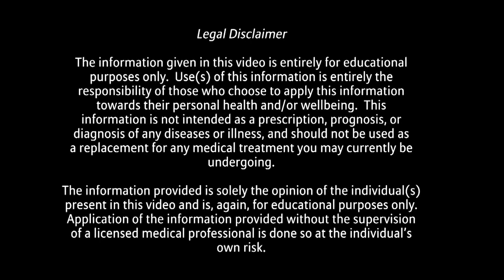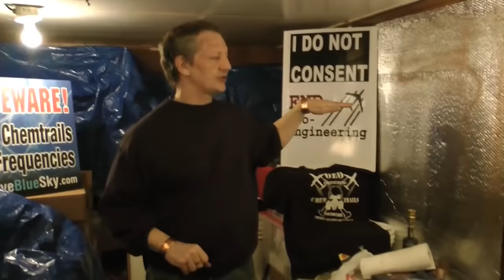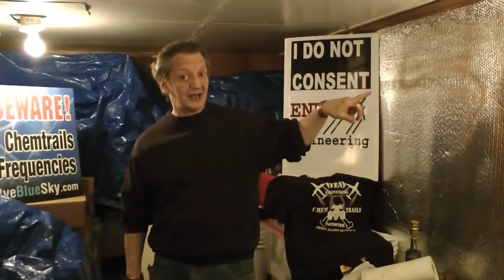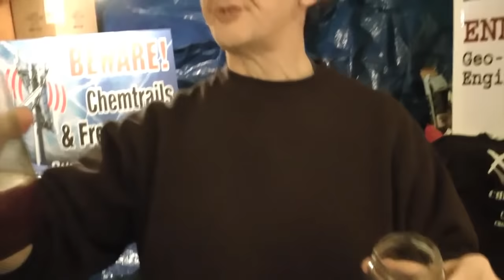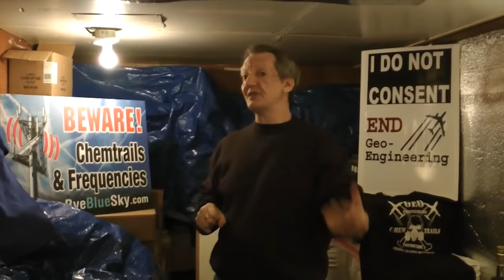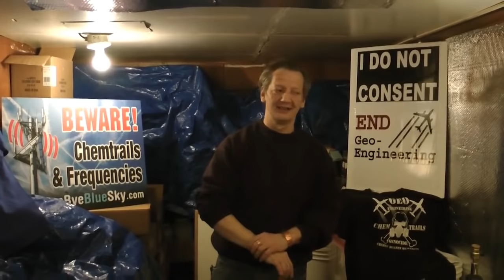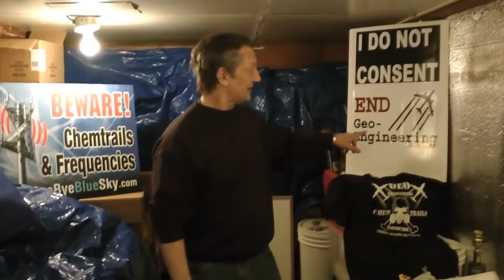Removing Nano From Your Food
Herbalist shows you how to effectively extract nano from your food through juicing and using an oil to filter the nano out.